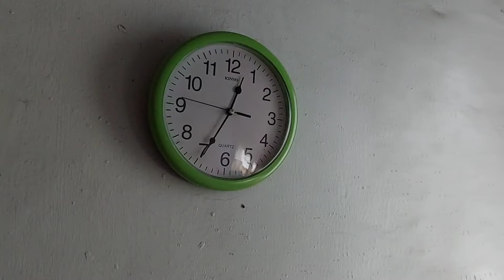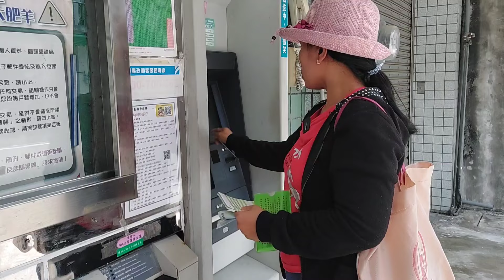PERJUANGAN TKW TAIWAN KIRIM UANG UNTUK KELUARGA DI KAMPUNG & POSISI JOB NYA DI GUNUNG SEPERTI INI..